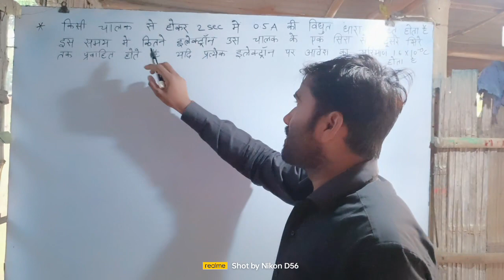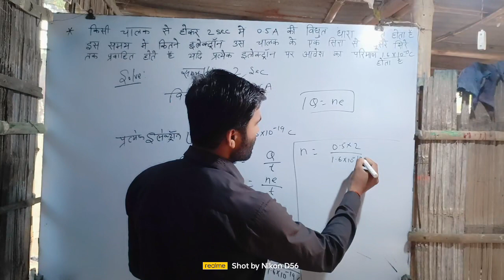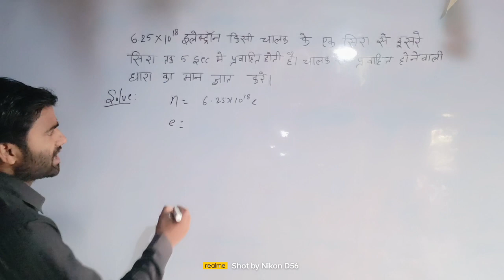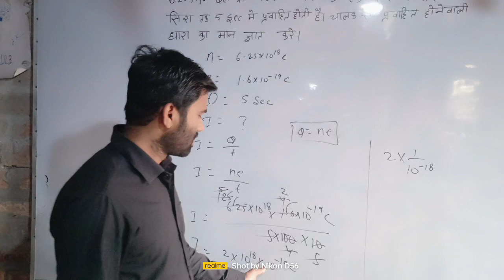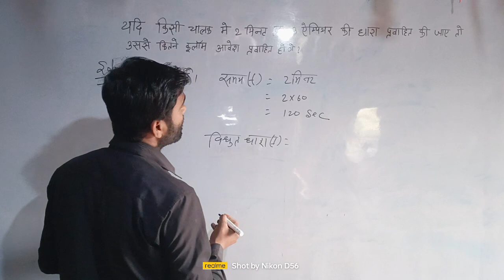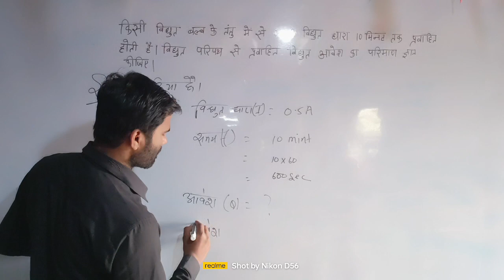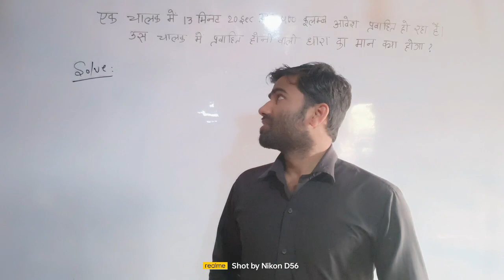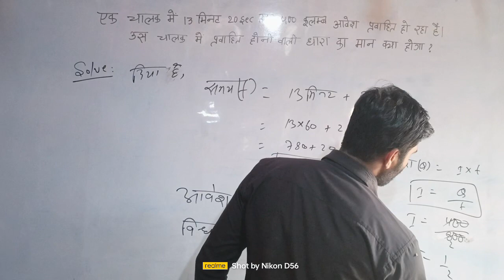ELECTRIC 💡 CURRENT 10TH PHYSICS NUMERICAL SOLUTION NCERT by rkumar sir